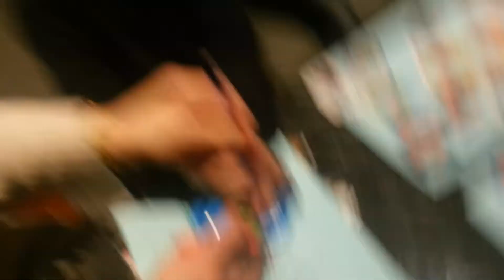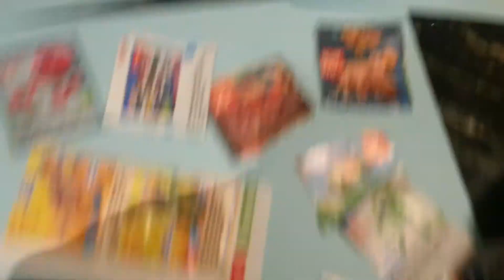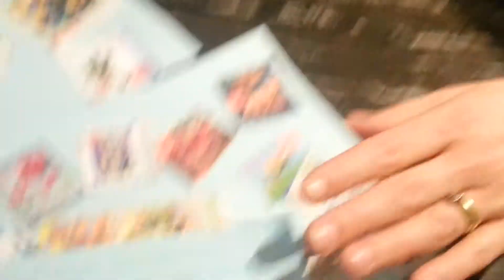Ben and Christmas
Ben writing a letter to Santa aged 3